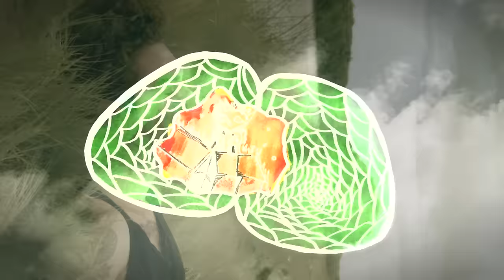Idlehands "Floor of Tradition" (Official Music Video)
"Floor of Tradition" is from Idlehands' debut full-length, Dena Mora, available now on CD and vinyl from Merchnow.com and online everywhere!

Lyrics:
There goes a piece of my soul
Traded to keep our family whole

If it isn't the touch, its the meds
Dodge the deep seeded greed that can
Lock us siblings in the mission
Chained to the floor of tradition
Run apart by the cancer instead
Of clashing together again
Maybe you're just like me

Beyond breathing old together
The goal is to learn
Blessed are the pure in heart
For they will bleed
As I rip down the beams
And beg to be dead
Your lids are folded
Your mouth distracts from the scene

Only saints have stories
Here's one for free
A boy becomes a man
Because that is what
He is expected to be

I've a modern bone to pick with careless creators
Make sure the damage is thick and deep in their heads
When you mate with the world it ruins the chance
For the next age to believe in a stable romance